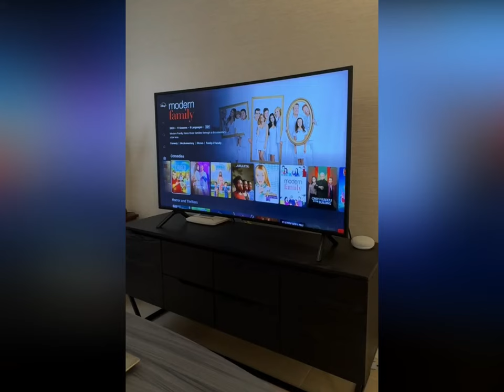DAVAO CONYO FUNNY TIKTOK POV COMPILATIONS 2024 PART 3